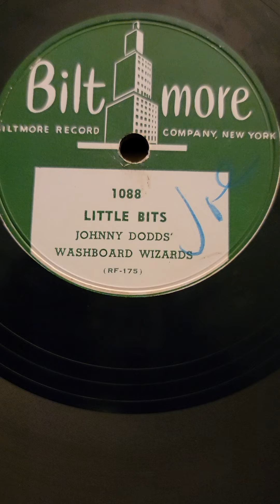Little Bits - Johnny Dodds' Washboard Wizards Biltmore Records #1088 (1928) 1939